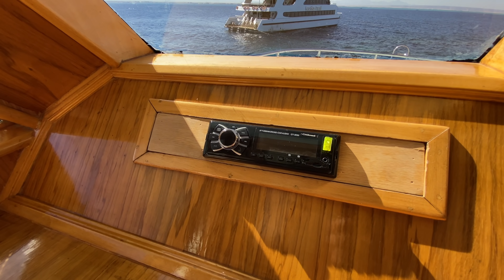Египет. Дикие дельфины. Дайвинг в Красном море. Прогулка на яхте. Отдых Хургада 2021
Отдых в Египте 2021, Хургада. Обзор курорта Хургада, Красное море, Египет. Поплавали с дикими дельфинами в открытом море. Погружение с аквалангом (дайвинг) в Красном море. Морская прогулка на яхте и рыбалка в Красном море. Обзор экскурсии "Королевская яхта" (Всё включено) Хургада, Египет. Какая сегодня погода в Египте (Хургада, Шарм эль Шейх)? Самая актуальная информация, касаемая погодных условий в Египте (онлайн температура воздуха, температура воды в Красном море). Особенности отдыха в Египте 2021, Хургада, отель Albatros Palace Resort 5*.